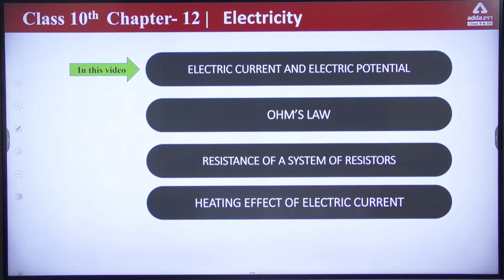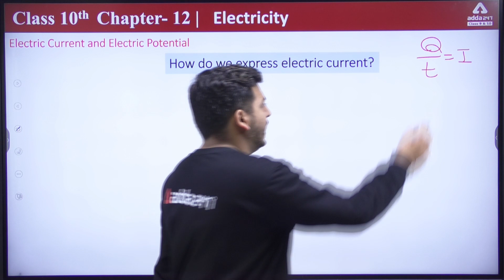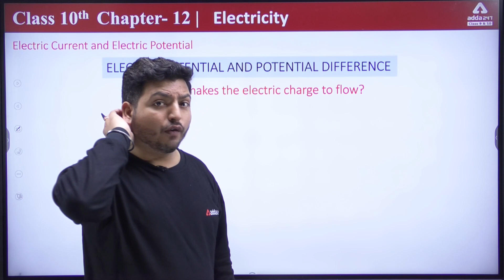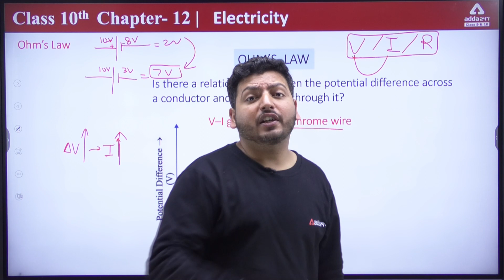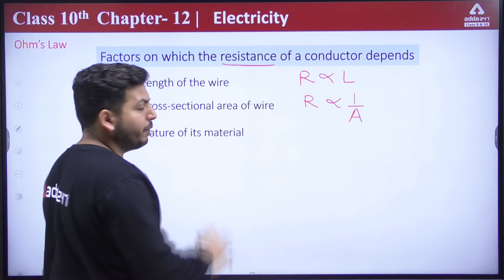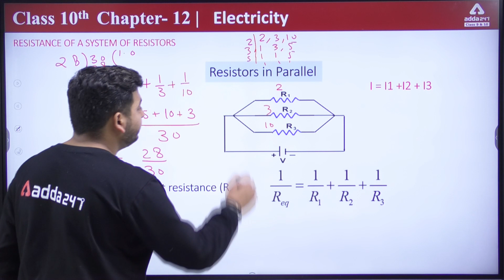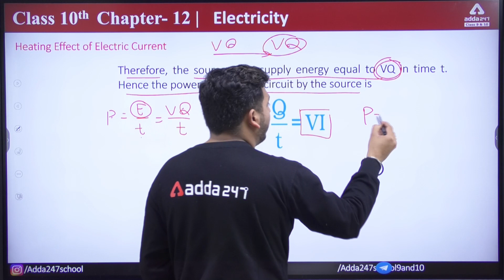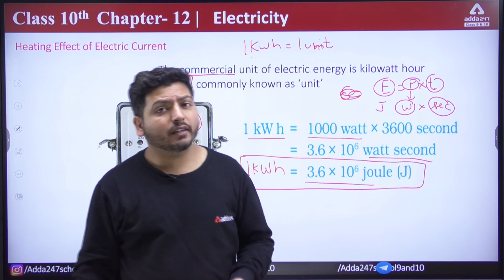Class 10 Science | Electricity in One Shot | Term 2 Revision | By Raghvendra Sir Board 2023